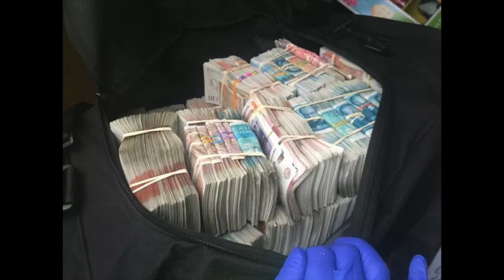Notorious Bradford dr*g supplier Faaris Zaman found hiding in parents loft after evading police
notorious Bradford dealer Faaris Zaman who was also a dad, was investigated by the national crime agency due to operation Venetic. police say faaris had made a profit from his dr*g trade of h and coca, £1.3 million at least

after faaris was arrested by police and then let go while under investigation faaris left the country. the police received intel to say faaris was back in the country in October 2023. police raided his parents home and after a 3 hour search faaris zaman was found in the loft.

police also found vacuum pack machine, presser, debt list and hand written notes and £89,000 in cash.

faaris was called a premier league dealer by the judge and was jailed for 11 years